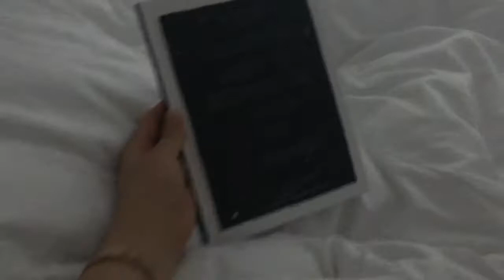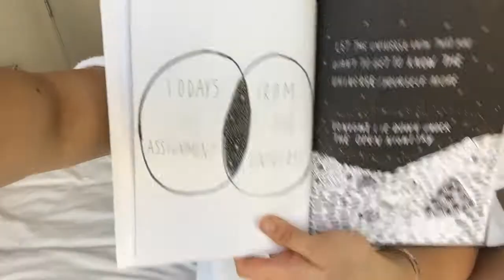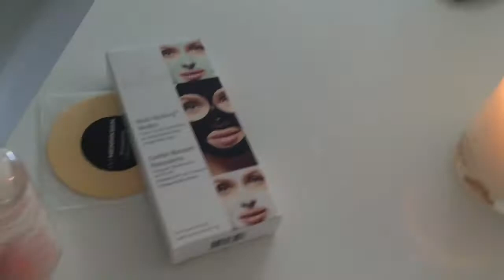NYC Vlog | 04.16